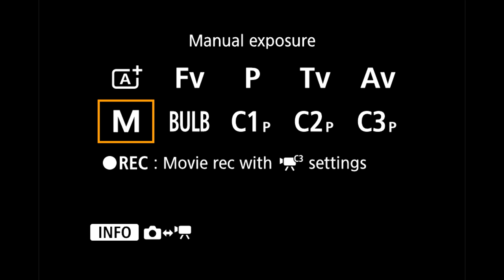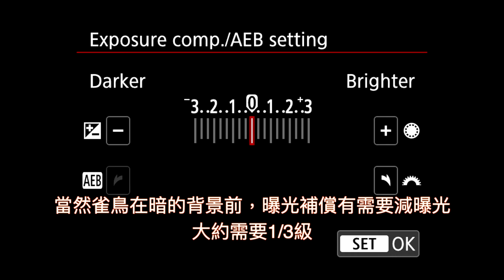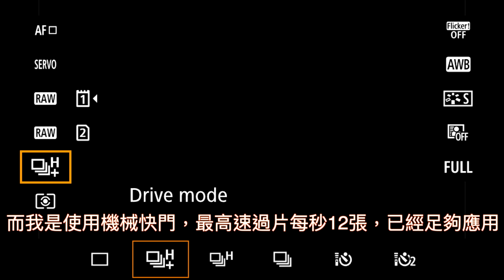【攝影教學 #77】印支綠鵲拍攝 （Canon R5, EF100-400/4.5-5.6 MkII) (CC 中文字幕) - Alex Fung FRPS, GMPSA, EFIAP/p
印支綠鵲 (Indochinese green magpie) 拍攝 （Canon R5, EF100-400/4.5-5.6 MkII)  - 歡迎訂閲及按小鈴圖案，以便接收最新上載通知